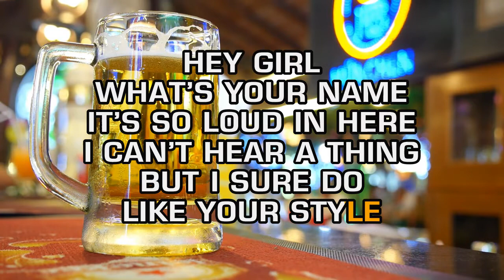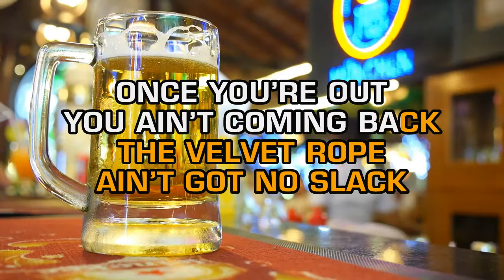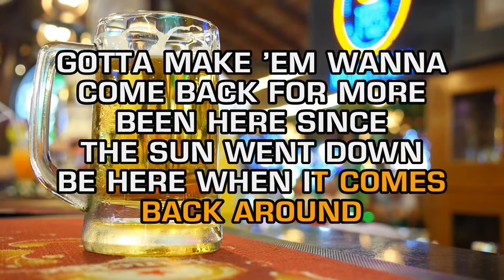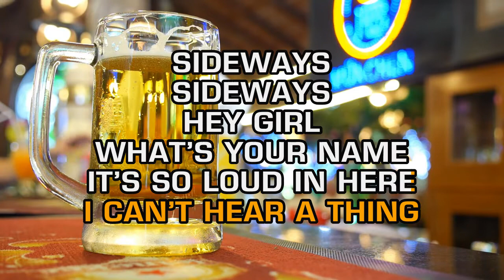Dierks Bentley - Sideways (Karaoke)